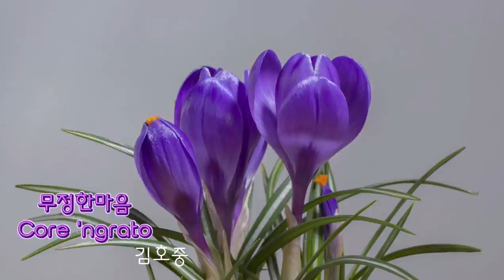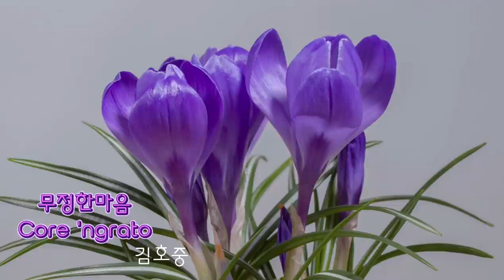바리톤 김동규 - 무정한마음(Core 'ngrato)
성악가 김동규님과
김호중님이 부르는
이탈리아 칸초네 무정한마음(Core 'ngrato) 입니다.
비교는 하지 마시고,
두분의 다른 매력을 느껴 보내세요( ˘ ³˘)♥

(가사해석)
무정한마음/Core 'ngrato

나는 카타리 Catarì 라는 여성을
 몹시 사랑했습니다.
그런데 그녀는 나를 사랑하지
 않는다고 합니다.
나는 고통을 이겨내기 힘듭니다.
나는 교회에 가 기도를 하였습니다.
신부님께 고해성사도 하였습니다.
신부님은 나에게 그녀를 잊으라고
 합니다.
그런데도 그녀를 잊지 못해 마음이 아픕니다.
그녀의 무정한 마음은
나의 모든 것을 빼앗아 갔습니다.

KineMaster
CapCut
Inshot
VLLO
Video Maker
Power Direct
Background Eraser
Snapseed
글씨팡팡
멸치